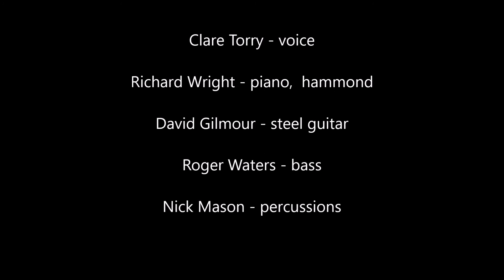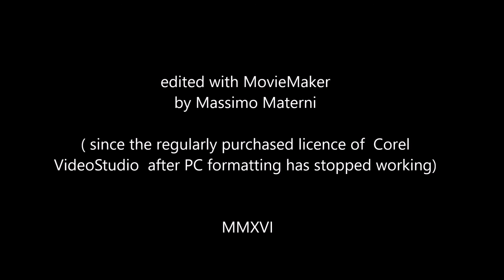The Great Gig in the Sky / Pink Floyd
pictures : Scott Richard
songwriters : Clare Torry & Richard Wright
producers: Pink Floyd
label: Harvest
song released on March 1, 1973